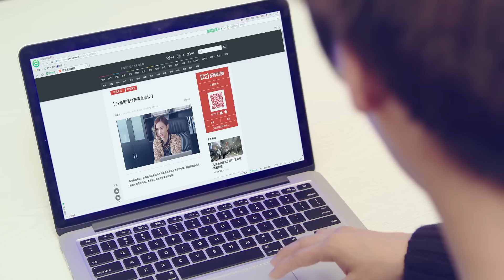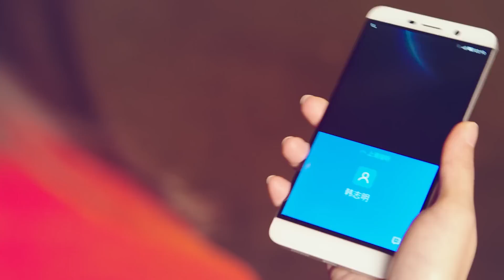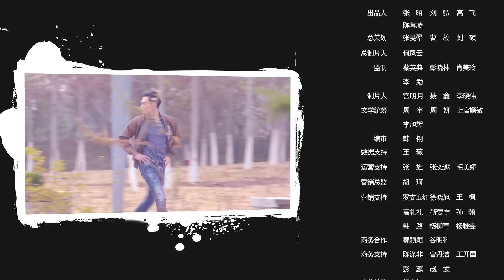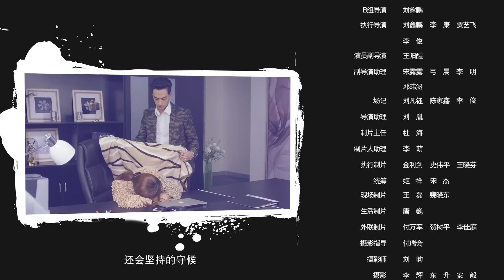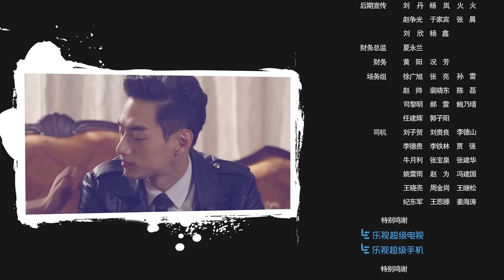女总裁的贴身高手 2 | Female CEOs Bodyguard 2| 第二十九集 | EP29 | Letv Official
【剧情介绍】：退伍特种兵段飞（韩志硕饰）与豪门女总裁云诗彤（赵予熙）历经磨难，终于喜结连理，但是在教堂举行婚礼时，却突然发现父亲云鼎失踪了，不得已中断婚礼去寻找云鼎。众人几经周折终于找回云鼎，但是云鼎却不肯透露自己失踪的具体经过，让段飞心生疑窦，云鼎似乎在刻意隐瞒什么…

《极品模王》Fashion Together 郭碧婷 任言恺 高颜值业余模王
《芈月传》The Legend of Mi Yue 中国精品大剧 芈月传奇一生